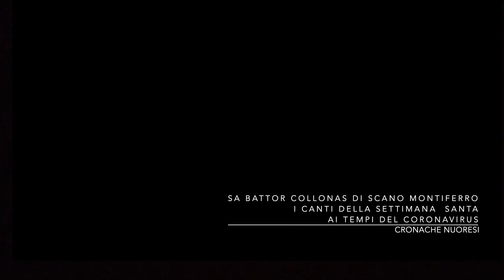Sas battor colonnas di Scano Montiferro, i canti della Settimana Santa ai tempi del Coronavirus